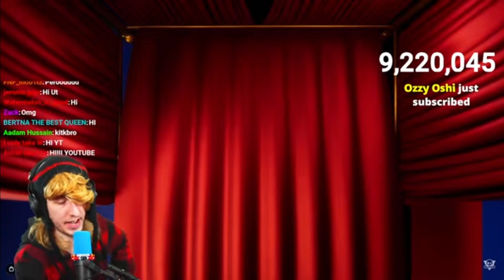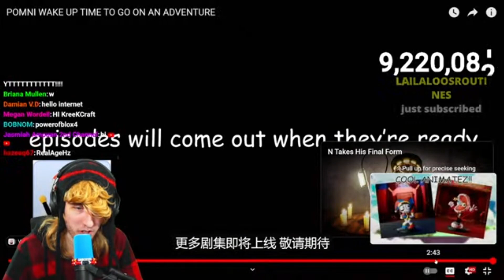KreekCraft Reacts to The Amazing Digital Circus Pliot new Trailer for Episode 2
Credit by @KreekCraft @GLITCH

Go follow me in social media below

🟥 Follow Me/add me on Roblox
Main Acc